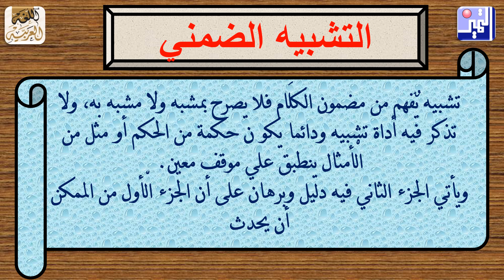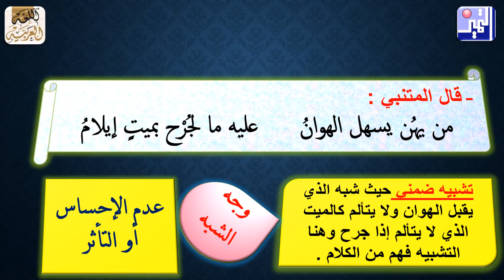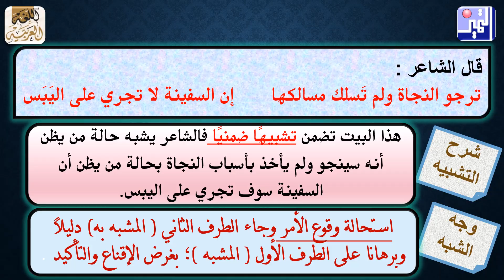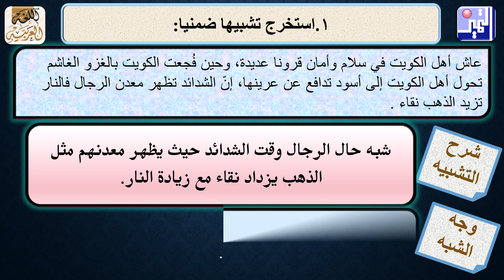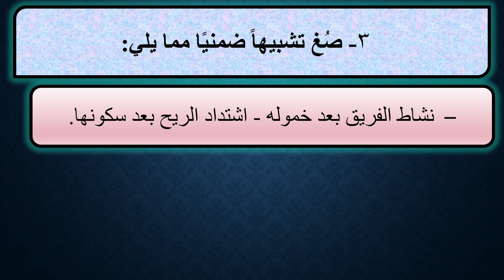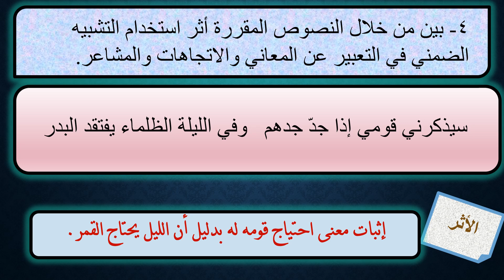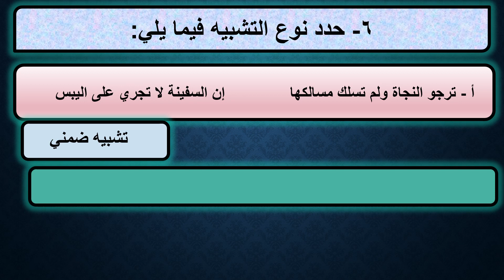الصف العاشر الدرس الثالث الحياة والناس التشبيه الضمني